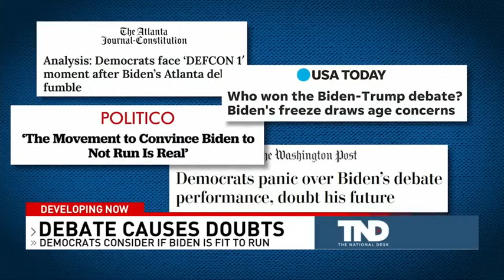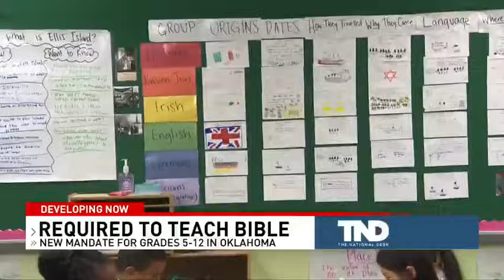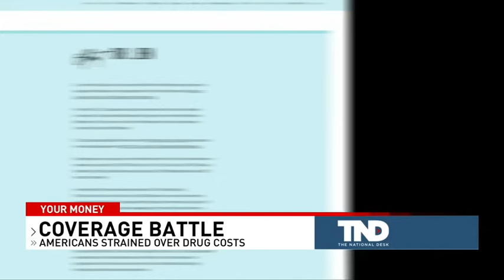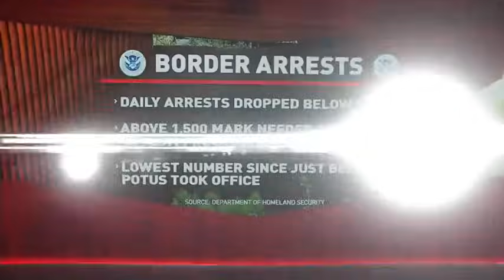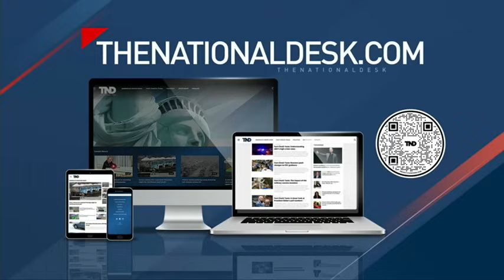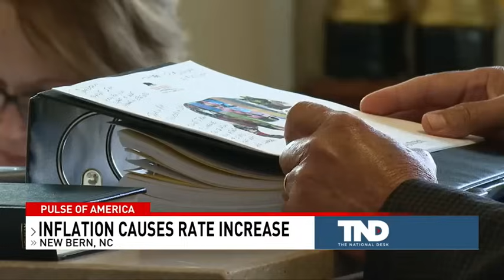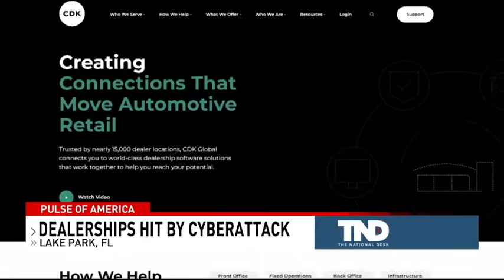The National Desk Weekend Edition - June 29, 2024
TND covers content from Sinclair's stations in:
Abilene-San Angelo, TX : KTXS
Albany, GA : WFXL
Albany, NY : WRGB
Amarillo, TX : KVII
Asheville, NC : WLOS
Austin , TX : KEYE
Bakersfield, CA : KBAK/KBFX
Baltimore : WBFF
Beaumont, TX : KFDM/KBTV
Birmingham, AL : WBMA
Boise, ID : KBOI/KYUU
Bristol, VA : WCYB
Cedar Rapids, IA : KGAN/KFXA
Champaign, IL : WCCU
Charleston, SC : WCIV
Charleston, WV : WCHS/WVAH
Chattanooga, TN : WTVC
Cincinnati, OH : WKRC/WSTR
Columbia, SC : WACH
Columbus, OH : WSYX/WTTE
Dayton, OH : WKEF/WRGT
El Paso, TX : KFOX/KDBC
Eugene, OR : KVAL/KMTR
Eureka, CA : KAEF
Flint, MI : WEYI/WBSF
Fresno, CA : KMPH
Gainesville, FL : WGFL
Green Bay, WI : WLUK
Greenville-New Bern, NC : WCTI
Harlingen, TX : KGBT
Harrisburg, PA : WHP
Jefferson City, MO : KRCG
Johnstown, PA : WJAC
Kalamazoo-Grand Rapids, MI : WWMT
Kirksville-Ottumwa, IA : KTVO
Las Vegas, NV : KSNV
Lewiston, ID : KLEW
Lincoln, NE : KHGI/KWNB
Little Rock, AR : KATV
Lynchburg, VA : WSET
Macon, GA : WGXA
Medford, OR : KTVL
Mobile, AL : WPMI
Myrtle Beach, SC : WPDE
Nashville, TN : WZTV
Oklahoma City : KOCB/KOKH
Pasco, WA : KEPR
Pensacola, FL : WEAR/WFGX
Portland, ME : WGME/WPFO
Portland, OR : KATU/KUNP
Providence, RI : WJAR
Quincy-Hannibal, IL : KHQA
Redding-Chico, CA : KRCR
Reno, NV : KRNV/KRXI
Rochester, NY : WHAM
Salt Lake City : KUTV
San Antonio, TX : KABB/WOAI
Savannah, GA : WTGS
Seattle, WA : KOMO/KUNS
Sioux City, IA : KMEG/KPTH
South Bend, IN : WSBT
Springfield, IL : WICS
Steubenville, OH : WTOV
Syracuse, NY : WSTM
Toledo, OH : WNWO
Traverse City, MI : WPBN
Tulsa, OK : KTUL
Washington DC : WJLA
West Palm Beach, FL : WPEC
Wilkes-Barre, PA : WOLF
Yakima, WA : KIMA